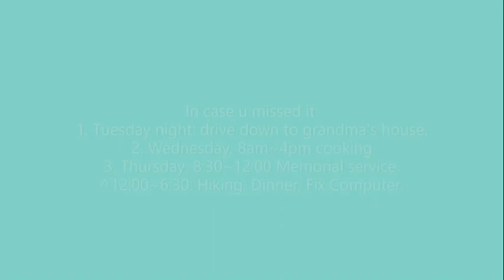I FAILED!! - Weekly Vlog Challenge - Final Episode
Omg I failed 😂🙄